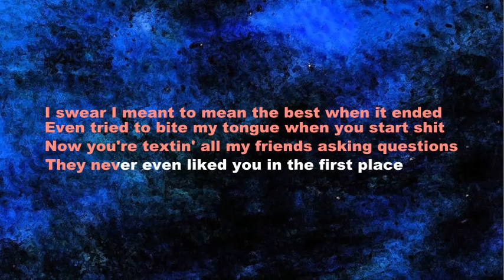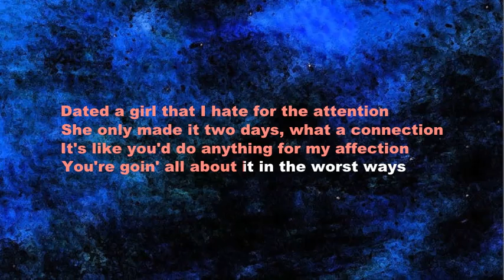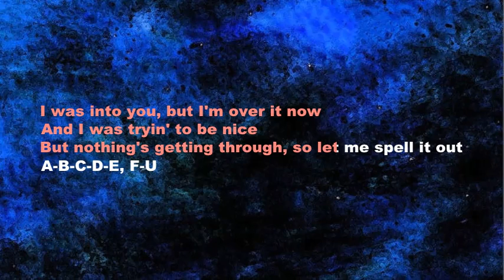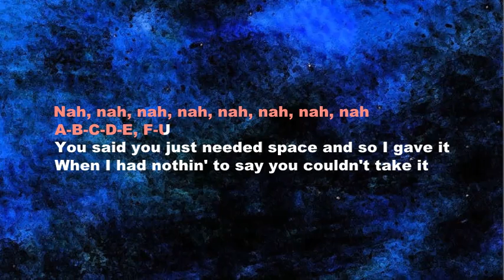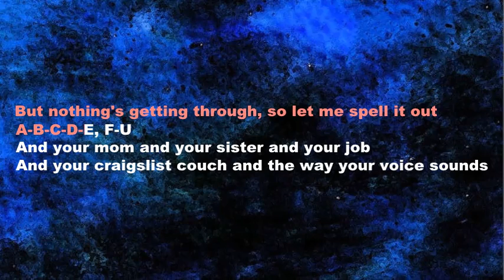gayle - abcdefu karaoke instrumental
backing track for abcdefu by gayle .enjoy xx